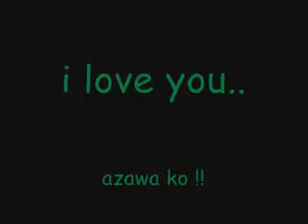hate that i love you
my husband